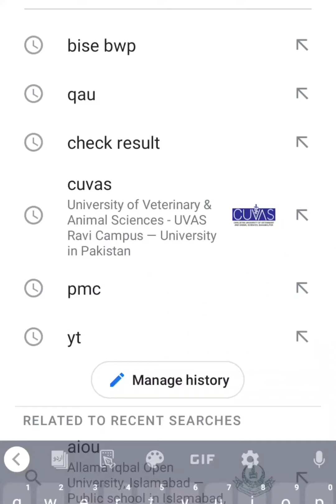Intermediate part II result 2021 announced |How to check intermediate part II result ?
This video will provide you information about
1)Intermediate part Ii result announcement
2)How to check intermediate part II result 2021?
3)How to check result ?
4)How to check FSc result 2021?
5)Intermediate part 2 result update
6)Check intermediate result by roll no
7)Fsc result 2021
Regards:
Faizan Laeeq
We. Believe. in. Your. Talent.
1) Admissions updates along with the last date to apply and admission criteria in different universities of Pakistan.
2) Top universities for the students of Pakistan located in Pakistan as well as international universities.
3) fee structure of almost all universities of Pakistan for both merit and self-finance.
4) Top scholarships of national and international level for the bright minds of Pakistan
5) Jobs alerts (For both Private as well as the public sector) for those who have completed their studies and now are looking towards a bright future
6) How to apply online in different universities for admissions as well as for scholarships and admissions
7) We will help the students to let them know their results by checking their results through the platform of our channel
8) We will also be here to provide better career counseling to the future of our country(students).
9) You can also ask any other questions if you have any queries.
10) in short, we are here to help the students this will be beneficial for you as well as for us.